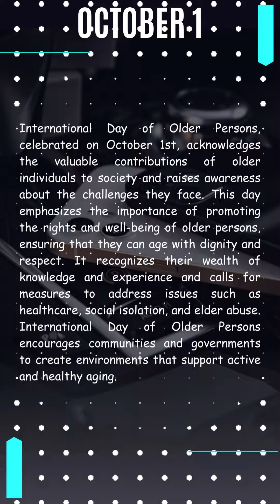International Day of Older Persons(October 1)